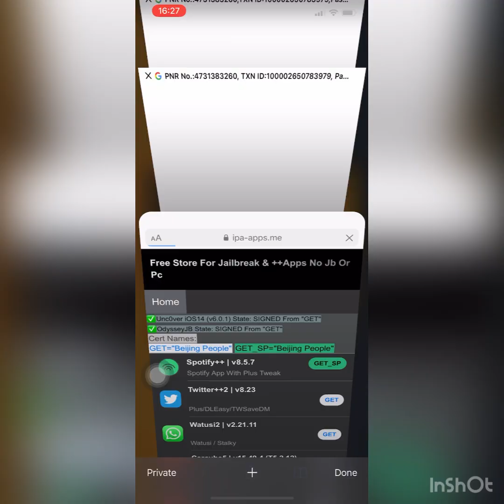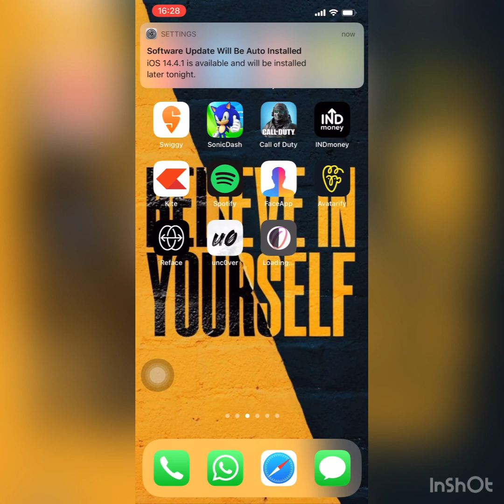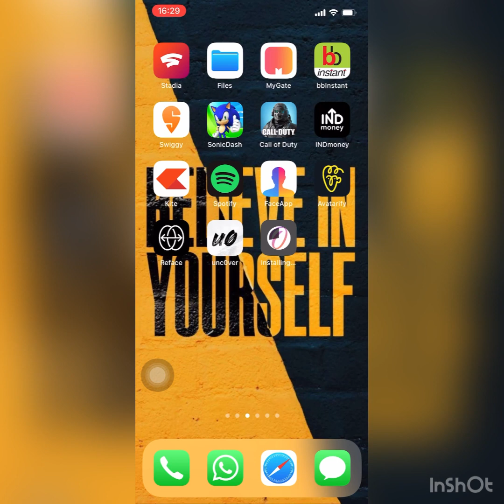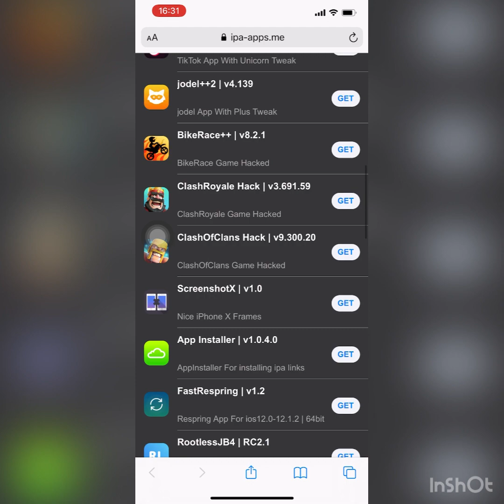How to Jailbreak iOS 14 , 13 & Get uncOver & Odyssey (NO Computer)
How to get uncOver/odyssey when signed jailbreak iphone also Get tweaked apps On iOS 13 & iOS 14, 14.3

Try No Revoked MethoD with Computer From Below Links with altstore method

Hard Work Should Always Pays, keep motivating me😇
US links
——US-GEAR I USE TO MAKE MY VIDEOS ➪
▶︎US-Canon EOS M50 Mirrorless Camera Kit w/EF-M15-45mm
▶︎US-Apple MacBook Pro (13-inch, 256GB)
▶︎US-Boya BYM1 Microphone with 20ft Audio Cable
▶︎US-Tripod for camera & mobile
▶︎US-Joby Gorilla Pod
▶︎US-Apple iPhone 11 Pro
▶︎US-Apple Airpod pro
▶︎US-Fire TV Stick 4K streaming device

INDIA Links
——IND-GEAR I USE TO MAKE MY VIDEOS ➪
▶︎IND-Canon EOS 200D II Camera 18-55mm EF50MM Lens
▶︎IND-Apple MacBook Pro (13-inch, 128GB)
▶︎IND-Boya BYM1 Microphone with 20ft Audio Cable
▶︎IND-Digitek Lightweight Tripod
▶︎IND-Joby JB01505-BWW Gorilla Pod 325 (Black)
▶︎IND-Apple iPhone 11 (64GB) - Purple
▶︎IND-Apple Airpod pro